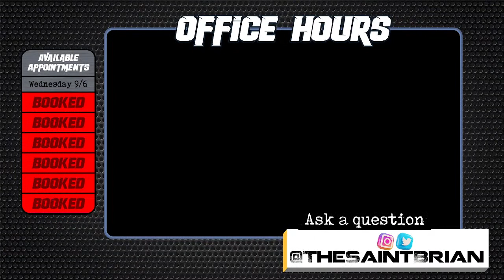Voiceover Coaching Office Hours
Ask your voiceover questions about technique, career, marketing, home studio, etc